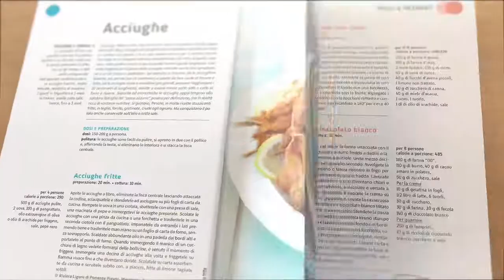Il Cucchiaio d'Argento - Ad Moda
Le ricette del Cucchiaio d'Argento.

Video realizzato grazie alla collaborazione con modelli dell’agenzia Ad Moda.

Un'agenzia di moda che appartiene al gruppo AD SPHERA che si occupa anche di Comunicazione e Produzioni.

Ad Sphera Group: le diverse divisioni Ad, sono tutte coordinate da Ad Sphera Group. Le singole divisioni rispondono ad un'esigenza contingente, Ad Sphera Group porta i clienti a raggiungere obiettivi di business.

Ad Sphera Produzioni si occupa della produzione di contenuti video e/o shooting, riducendo le distanze tra cliente ed agenzia rispetto ad una produzione tradizionale.

Ad  Sphera Moda rappresenta un punto di riferimento per la selezione di modelle, modelli, attori e bambini e la fornitura di altri servizi per le produzioni pubblicitarie.

Ad Sphera Comunicazione sviluppa nuove ed efficaci strategie di marketing integrato: dallo studio dell’identità e dell’immagine coordinata alla grafica, dal social media marketing alla creatività, dai servizi fotografici alla realizzazione di spot tv, dalla progettazione di un sito web al posizionamento sui motori, i servizi di Ad Comunicazione sono spesso il frutto di confronti , di sintesi e di sinergie, che permettono il raggiungimento dei migliori risultati in fatto di diffusione del prodotto e di riconoscibilità del brand.